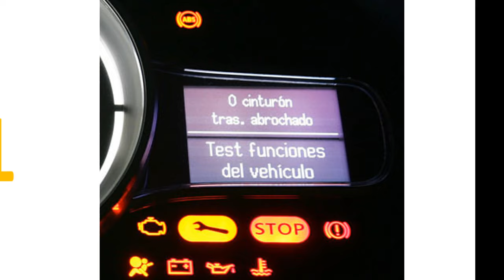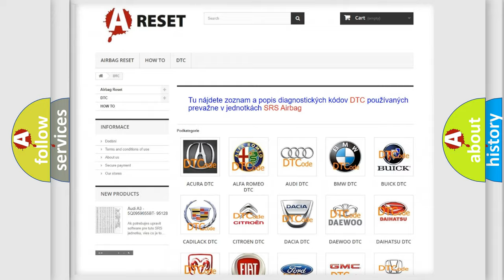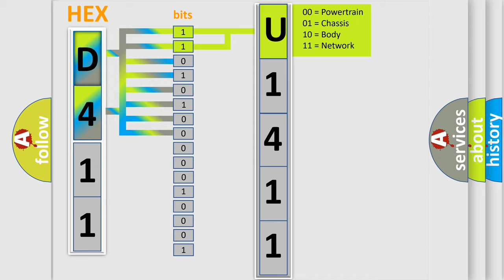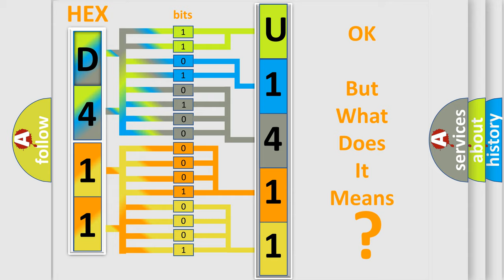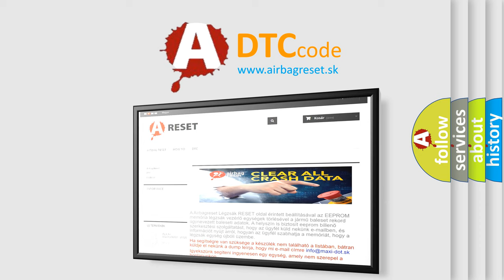DTC Jeep U1411-09 Short Explanation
Contents:
0:21 Basic DTC analysis according to OBD2 protocol standard.
1:48 Insight into programming
2:58 A diagnostically understandable description of the Diagnostic Trouble Code
3:05 Basic error definition

Make:
Jeep
Code:
U1411 09
Definition:
Cylinder Pause Signal Malfunction
Description:
With the ignition switch ON,P16C9 not active,the SCP signal input value differs from the PCM out put value (received by the CAN communication) for at least 2.6 seconds.NOTE: Before you troubleshoot,record all freeze data and any on-board snapshots,and review the general troubleshooting information.
Cause:
 Poor connections or loose terminals at the engine mount control unit and the rocker arm oil control solenoid Open circuit betwenn the PCM and the engine mount control unit Faulty engine mount control unit
Failure Type:
Component Failure